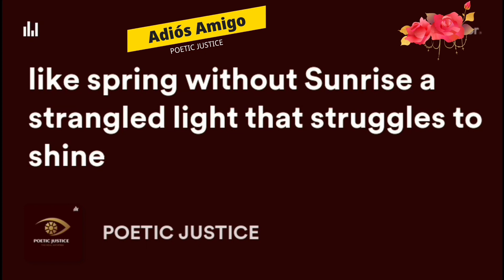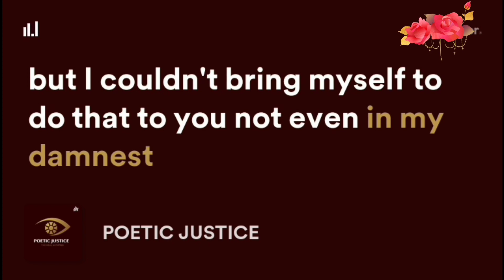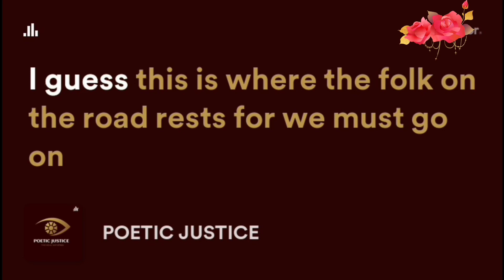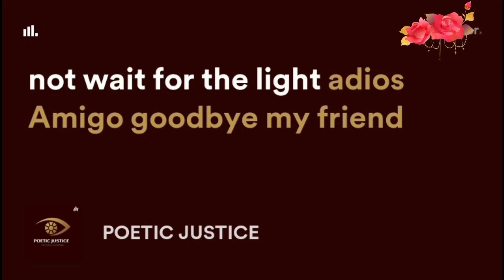ADIÓS AMIGO, GOODBYE MY FRIEND || POETIC JUSTICE POETRY || PLANET POETRY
"ADIOS AMIGO" was written by Poetic Justice and inspired by true events.